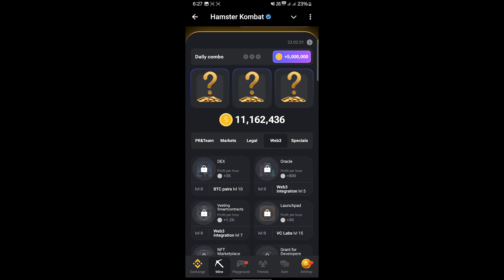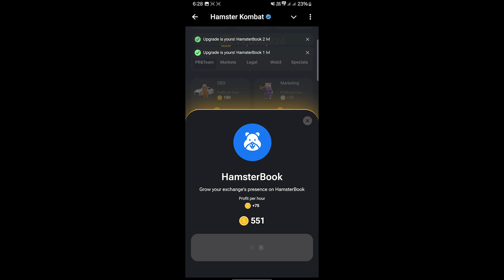How to Unlock Crypto Farming Card hamster kombat | Unlock daily combo card Crypto Farming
How to Unlock Crypto Farming Card hamster kombat | Unlock daily combo card Crypto Farming | Hamster Kombat

5 million daily combo
how to unlock influencer
Crypto Farming unlock

Keep Supporting...